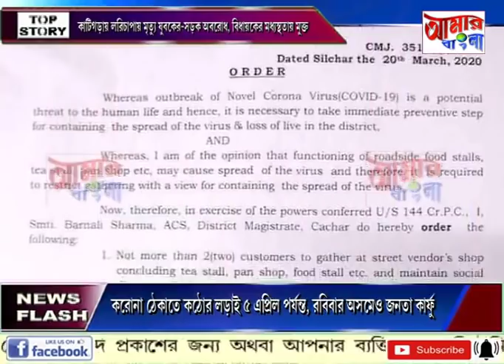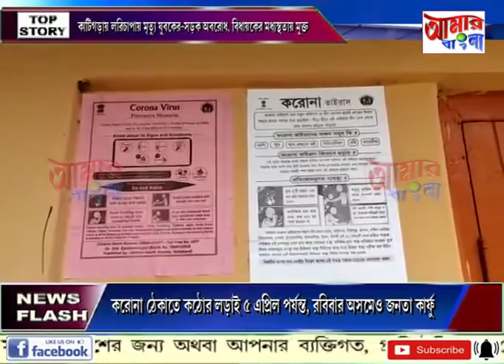# NEWS # 20 03 2020